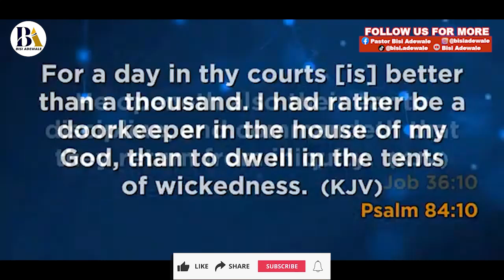THIS TYPE OF MINDSET WILL MAKE YOU POOR FOR LIFE PASTOR BISI ADEWALE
We are having a currently having a discount on all our Marriage Counselling and Clinic Services.